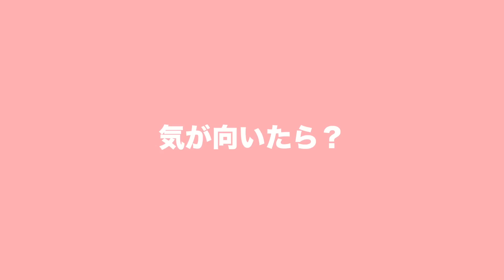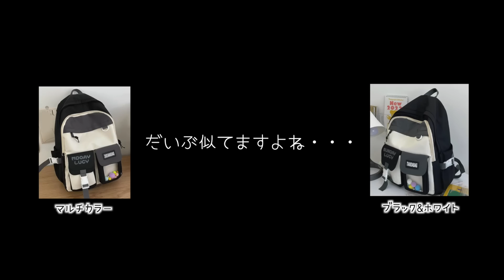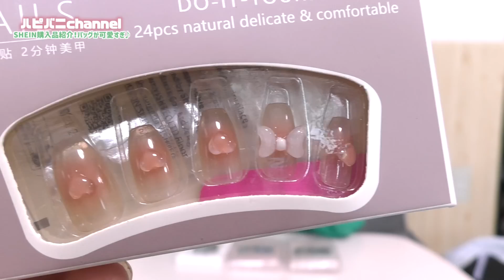車からバッグが落ちてボロボロに...新しいバッグを買いました！ダンスへ行くリュックも買いました✨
スマホが無くなり、位置情報を元に家族で探したハピバニ家！！
見つかったと思ったらバッグが泣。

その時の動画がこちら！

SHEINのバッグは可愛いのに安い💕さゆが使ってるバッグもしっかりしていて
本当にオススメです😊
色々なコーデ楽しめるからバッグはいくつあっても良いと思っちゃいます！

Tik Tok☆＠hapibanichannel
しの@hapibanishino